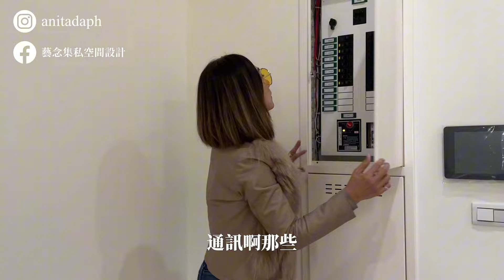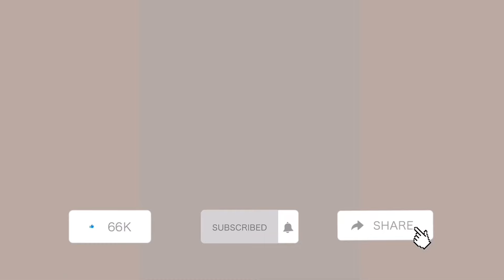【幕後直擊】預售屋要交屋了，要如何驗屋呢？！｜藝念集私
我的房子終於要交屋了，但是交屋前要如何與建設公司驗屋呢？
總監Anita將帶我們親臨現場驗屋，分享種種注意事項，非常重要喔，一定要仔細看到最後。

►藝念集私Instagram : dadesign1994
►Anita's Instagram : anitadaph